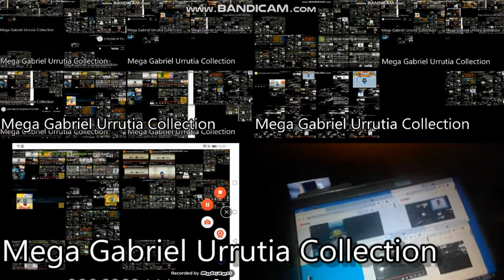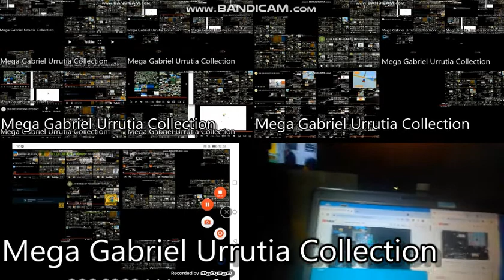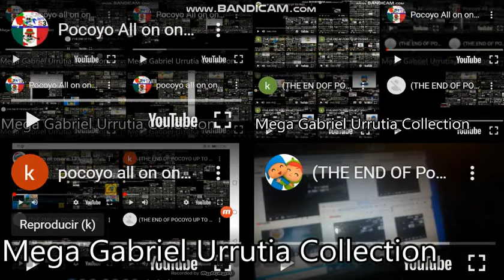Pocoyo all on one 138